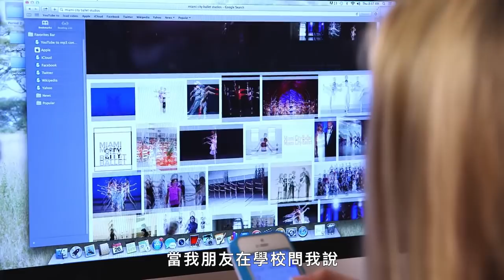學業、舞蹈只能擇一，芭蕾舞者怎麼選？Professional Ballet Dreams and Making a Backup Plan ｜芭蕾血淚史｜Vogue Taiwan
年輕舞者們如何在滿滿的練舞行程中，找出時間維持學業？
面臨升大學以及舞團徵試他們會做出什麼選擇